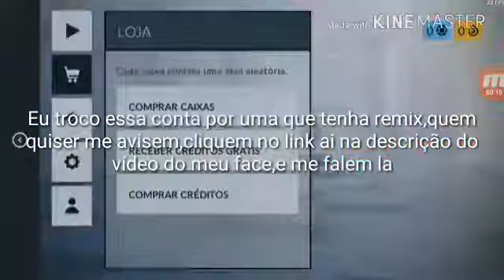Troco essa conta por uma que tenha remix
Eae galera dboa,quero trocar essa conta por uma que tenha remix